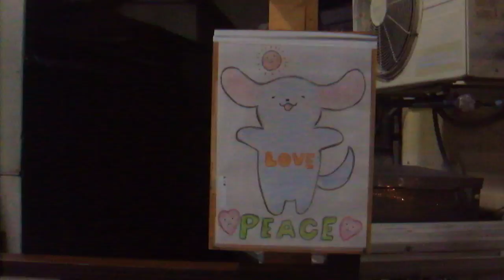DSCF9549鎌倉・鶴岡八幡宮20180809ぼんぼり祭り 小町通り